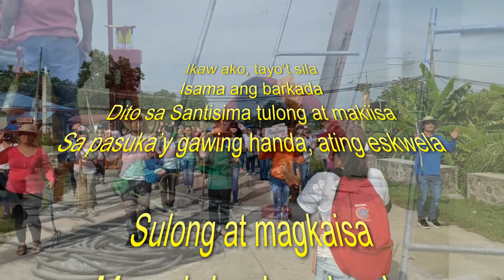Brigada Eskwela 2019 Jingle